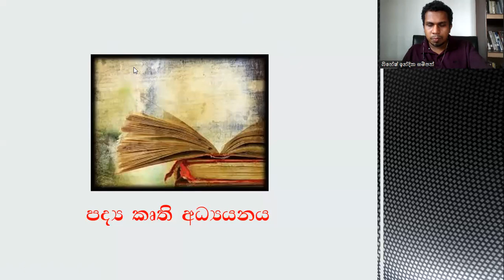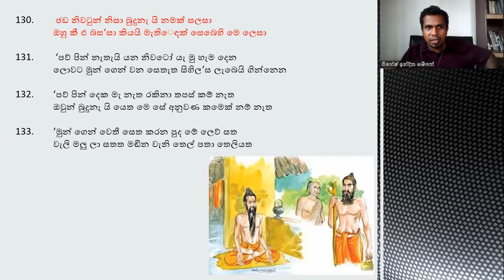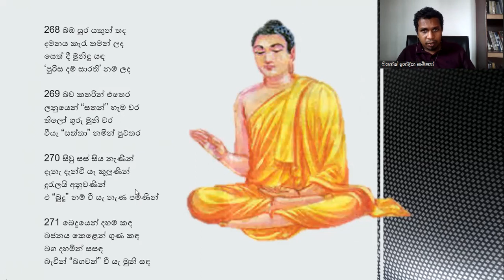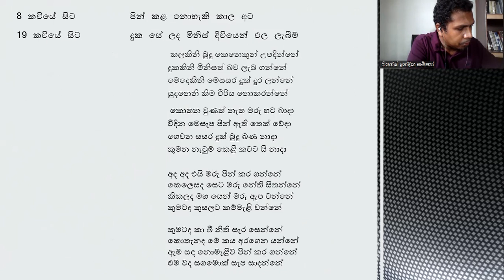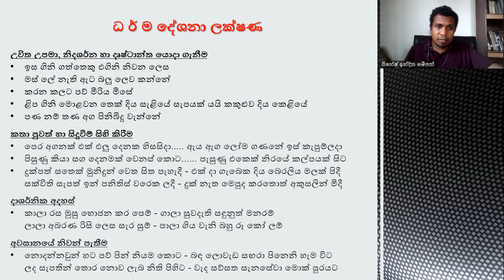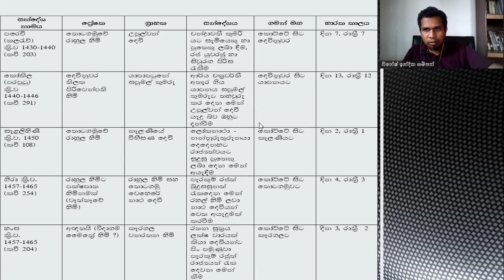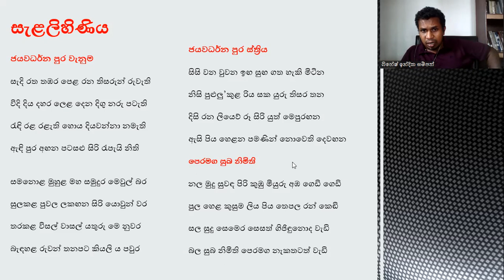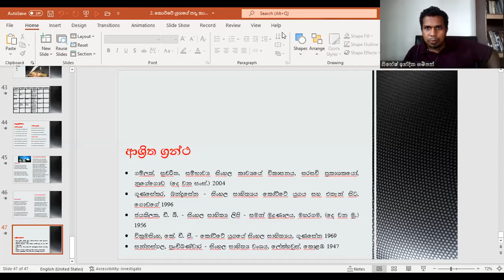කෝට්ටේ යුගයේ පද්‍ය කෘති අධ්‍යයනය 1 බුදුගුණ අලංකාරය, ලෝවැඩ සඟරාව, එළුසිලෝ ශතකය, සන්දේශ කාව්‍ය